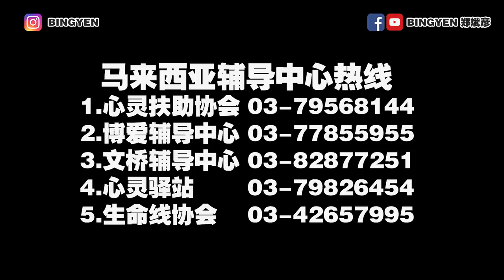又有考生跳楼自杀！想自杀前你可以做什么？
人生不像考试，只是有ABCD，还有很多的选择。输了考试，并不等于输了人生！

新闻背景：2018年10月1日，槟城一名原本将参与中三评估考试的15岁少女不堪考试压力，从公寓住家高楼单位跳楼自杀，当场死亡。

马来西亚辅导中心热线
1.心灵扶助协会 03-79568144
2.博爱辅导中心 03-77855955
3.文桥辅导中心 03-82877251
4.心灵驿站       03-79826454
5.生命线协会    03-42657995